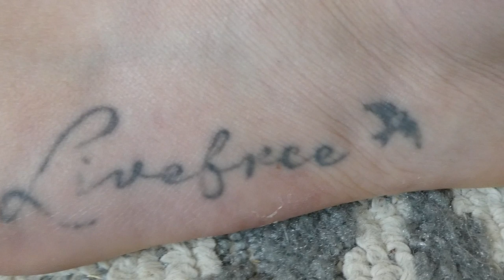MY TATTOO COLLECTION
These ma tats :)

Enjoy me rambling on for 15 minutes about my tattoos!

Mykie - @mykierice
Steve -  @steevie_boy_
Korinne - @korinnrgtattoos
Charlotte - @charlotte.tattoos